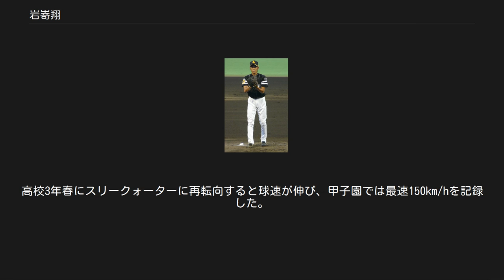岩嵜翔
岩嵜 翔（いわさき しょう、1989年10月21日 - ）は、千葉県船橋市出身の福岡ソフトバンクホークスに所属するプロ野球選手（投手）。
 「嵜」の字は常用漢字ではないため、報道機関によっては「岩崎」とも表記される。
 高根小2年のとき「ホワイトビーストロング」で投手兼遊撃手として野球を始める、５年生で「宮本ビーバーズ」に、そして６年生で「海神スパローズ」に所属した。
高根中1年からは投手に専念。
 市立船橋高校では1年秋からベンチ入りし、山崎正貴との二枚看板で活躍。
高校3年夏の千葉県予選準々決勝鎌ヶ谷戦では7回コールドの参考記録ながら無安打無失点。
現スポーツ報知記者の小島和之とバッテリーを組み甲子園に出場するが、初戦敗退に終わった。
 2007年の高校生ドラフトで福岡ソフトバンクホークスと中日ドラゴンズが外れ1位で競合し、ソフトバンクが交渉権獲得。
契約金7,000万円、年俸700万円（いずれも推定）で仮契約し入団した。
 2008年、7月23日に一軍に昇格すると、同日の対オリックス・バファローズ戦でプロ入り初登板・初先発を果たし、小久保裕紀の二塁打で先制点を貰ったが3回に捕まり3失点し降板となった。
なお打線の奮起により負けは付かなかった。
7月25日二軍降格となり同年の一軍登板はこの1試合に止まった。
 二軍では12試合で防御率1.93、先発9試合で5勝2敗という成績を残し。
、ウエスタン・リーグ優勝に貢献してオフに優秀選手賞を受賞した。
 10月4日に長崎県営野球場で行われたファーム日本選手権では東京ヤクルトスワローズを相手に9回を5安打1失点に抑える完投勝利をあげ胴上げ投手となり、同選手権の最優秀選手賞を獲得した。
高卒ルーキーでは1998年の五十嵐亮太（ヤクルトスワローズ）以来2人目となる受賞だった。
 2009年、9月30日に昇格し、同日の対東北楽天ゴールデンイーグルス戦で先発し4回1/3で5失点で敗戦投手。
10月1日に二軍降格となりシーズンを終えた。
 ビジターユニフォーム姿の岩嵜 2010年、3月30日に一軍登録されると、3月31日の対埼玉西武ライオンズ戦で7回4点ビハインドからプロ入り初の中継ぎ投手として登板を果たし、7回は3者凡退に抑えたが、8回に先頭石井義人のライト前ヒットを多村仁志が取り損ねてエラーで二塁へ進塁させると、浅村栄斗の二塁打、栗山巧の安打で点差を広げてしまい、4月2日に二軍降格となった。
5月3日の対オリックス戦で先発し、5回1点リードで降板したが、甲藤啓介が6回に同点に追いつかれた。
最終的に一軍で5度先発したが0勝3敗と振るわなかった。
二軍では防御率3.27（リーグ3位）、81奪三振（リーグ2位）と力を見せた。
 シーズンオフには大場翔太とともにプエルトリコのウィンターリーグへ派遣され、10月27日から12月21日までの期間に10試合登板（先発9試合）して53回2/3を投げ、リーグ最多勝となる8勝1敗、防御率3.19、WHIP1.23だった。
リーグ第4週にはESPN Deportesの選出する週間MVPを受賞し、レギュラーシーズン終了後には2001年の伊良部秀輝以来日本人史上2人目となる最優秀投手賞と右投手ベストナインを受賞した。
 2011年は、開幕ローテーション6枚目に抜擢され4月17日対西武戦で先発し、5回まで1失点と好投、6回に先頭の中村剛也にレフトにソロホームランを打たれ、二死一三塁としたところで4点リードで降板すると、後続が徐々に追いつかれ9回1点リードで馬原孝浩が佐藤友亮に同点のソロホームランを浴びまたも初白星とはならなかった。
翌日4月18日に二軍へ降格され、5月5日に再び一軍に戻り対楽天戦で先発し7回を3失点。
翌週本拠地福岡 Yahoo! JAPANドームで行われた5月13日の対西武戦に再び先発し、6回を2失点に抑えて苦節4年目で悲願のプロ入り初勝利となった。
5月23日セ・パ交流戦、対ヤクルト戦では5回降雨コールドながら無失点でプロ初完投を挙げた（勝敗は付かず）。
7月28日の対楽天戦で先発し、9回を被安打8与四球2奪三振0で初完封勝利を挙げた。
なお、奪三振ゼロでの完封勝利は、1995年7月4日のキップ・グロス（当時日本ハム）以来、16年ぶりであり...